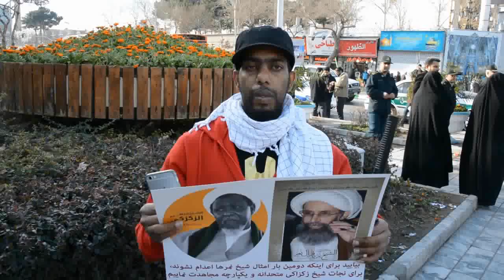الناشط عبدالله حمزة - مسيرة جمعة الشهيد النمر في مدينة مشهد المقدسة 8/1/2016